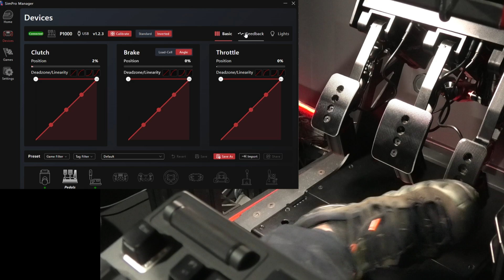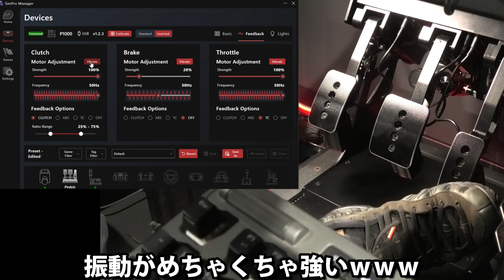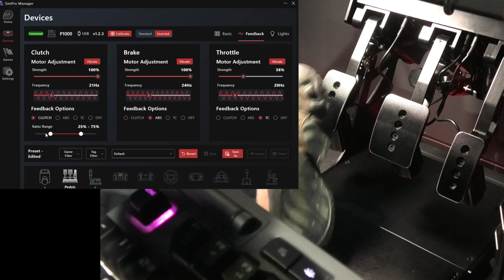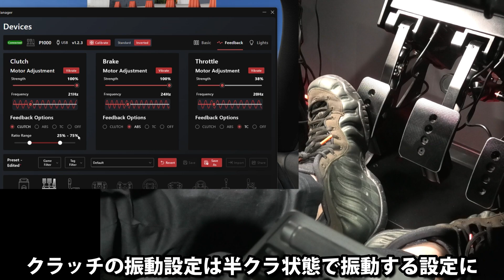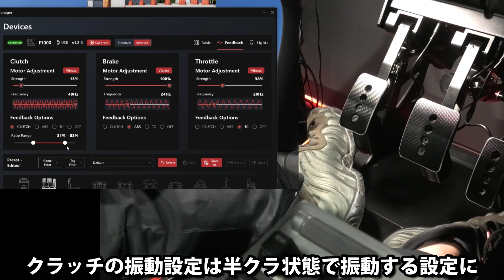実車のブレーキフルード使った吊り下げペダルは最強だった説。SIMAGIC P1000/P1000iのハンコンペダルオプションパーツを全て解説。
SIMAGIC P1000/P1000iの商品ページ↓
GAYA FACTORY公式オンラインショップがオープン

GAYA FACTORY.

GaYaのGaming DISCORD。
MODの入手方法や、サーバースケジュールを記載しています。

超リアルなTikTok限定動画が盛りだくさん。

レースゲームに特化した、記事を記載しています。

[Character creator]
KILIN
Shooting PC Spec
GALLERIA UA9C-R39
GPU  NVIDIA GeForce RTX 3090 24GB GDDR6X (HDMI x1，DisplayPort x3)
RAM  32GB DDR5 SDRAM(PC5-38400/16GBx2/2チャネル)
Oculus VR (Oculus Rift s)
↓尚、PCスペックに関する問い合わせが多いため、GAYAのブログで記事化しました↓
毎日、リアルを追求したAssetto corsa on-line Serverを運営をしています。

↓オプション量MAX！最強ハンコンコックピット！「TRAK RACER SERIES」

Assettocorsa rigs simracing